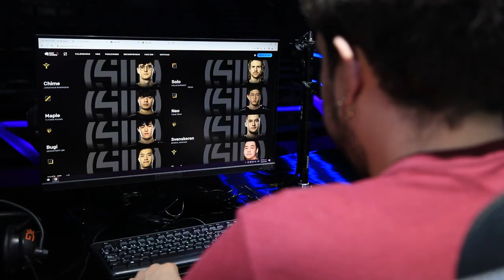¿Ya saben de qué va la Gran Final de LCSEnEspañol? | Abril 8 y 9 | Esports | League of Legends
Magui Sunshine nos pone al día para que vivamos la emoción de la LCS. No te pierdas el desenlace de la temporada este 8 y 9 de abril.